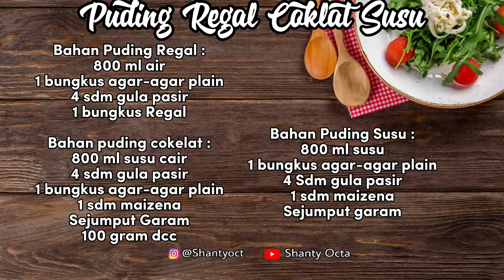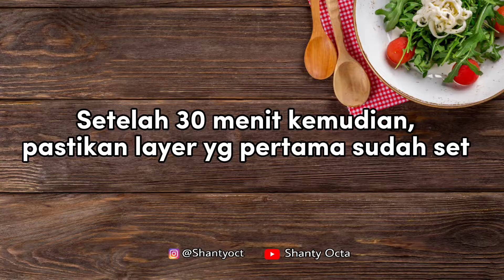CREAMY, LEMBUT DAN MEWAH!! PUDING REGAL COKLAT SUSU | COCOK UNTUK IDE JUALAN DAN HAMPERS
Assalamualaikum.. Aku bikin Puding Regal Coklat Susu. Rasanya bener-bener komplit, susu, coklat, regal enak, dan lembut yang pasti. Selain untuk cemilan sendiri di rumah, juga bisa untuk ide jualan puding, atau ide hampers/hantaran untuk kerabat. Berikut resepnya ada di bawah, untuk  tutorial lengkap, simak videonya sampai akhir yaaa

Puding Regal Coklat Susu

Bahan Puding Regal :
800 ml air
1 bungkus agar-agar plain
4 sdm gula pasir
1 bungkus Regal

Bahan puding cokelat :
800 ml susu cair
4 sdm gula pasir
1 bungkus agar-agar plain
1 sdm maizena
Sejumput Garam
100 gram dcc

Bahan Puding Susu :
800 ml susu
1 bungkus agar-agar plain
4 Sdm gula pasir
1 sdm maizena
Sejumput garam

Untuk resep fla puding, aku punya 2 versi. Versi vanila dan versi tambahan biscoff, yg pasti rasanya lebih premium. Ada dibawah ini yaa..